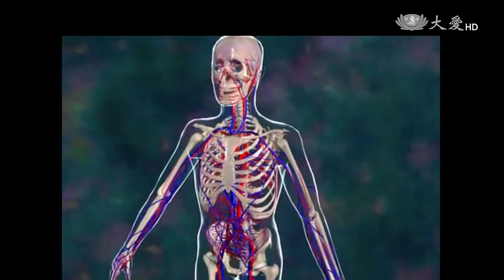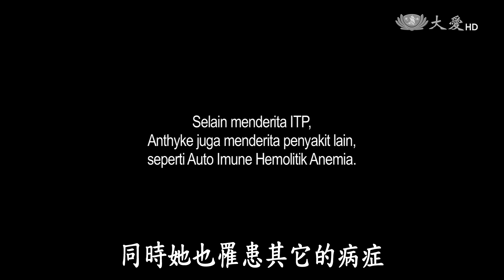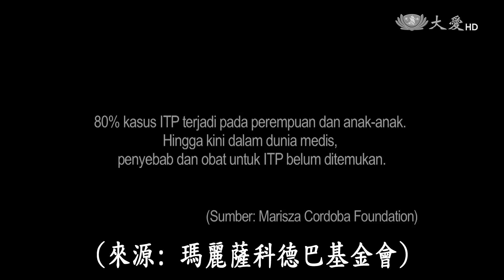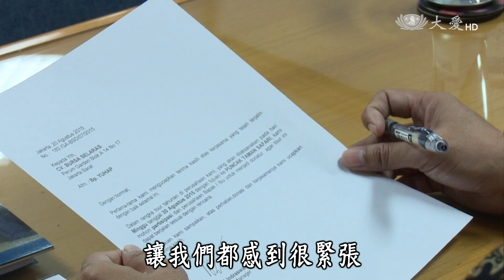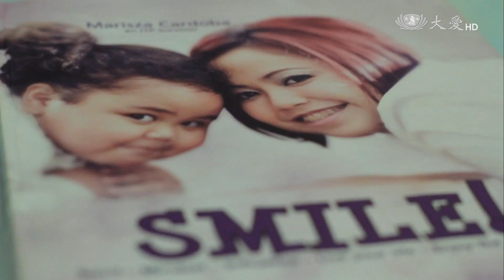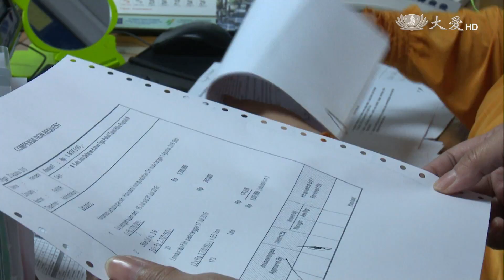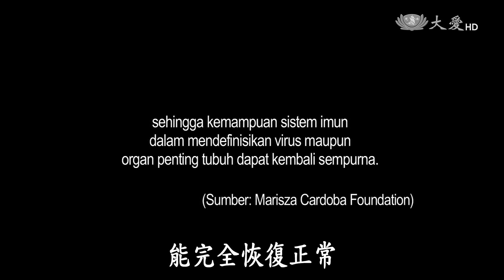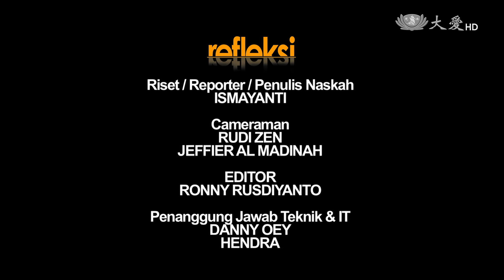【映照人生】20170429 - 堅持到最後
特發性血小板紫斑症，是一種免疫系統失調的疾病，患者身體常有紫色瘀青，嚴重者，甚至要切除脾臟，提高血小板指數，在印尼有位病友瑪麗薩科德巴，成立基金會，要幫助病友與疾病和平相處。